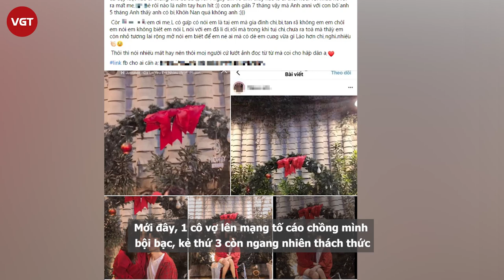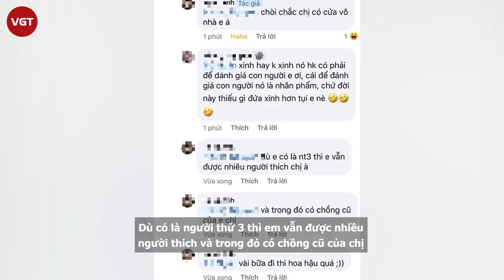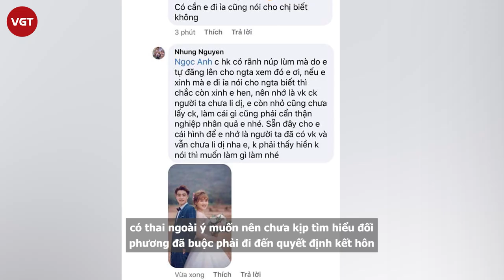Cô vợ “dâng mỡ” cho chồng ngoại tình và màn thách thức của nhân tình 2k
Mới đây, 1 cô vợ lên mạng tố cáo chồng mình bội bạc, kẻ thứ 3 còn ngang nhiên thách thức, chửi bới cô vợ không nể nang gì . Éo le hơn cả, cô vợ lại chính là người tạo cơ hội cho “đôi gian phu dâm phụ”. Bởi cô kinh doanh quần áo, bàn với chồng thuê mẫu về chụp hình để bán hàng thuận lợi, ai ngờ mẫu “cuỗm” luôn cả ông chủ.